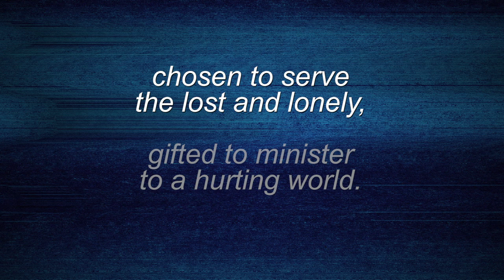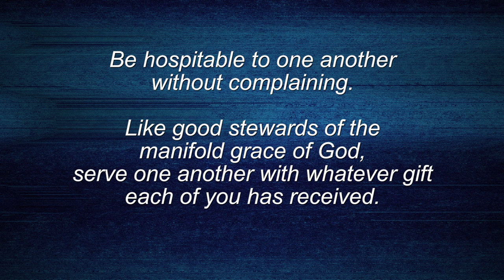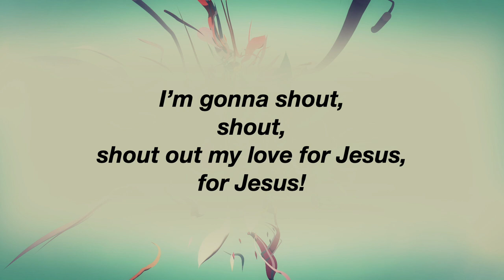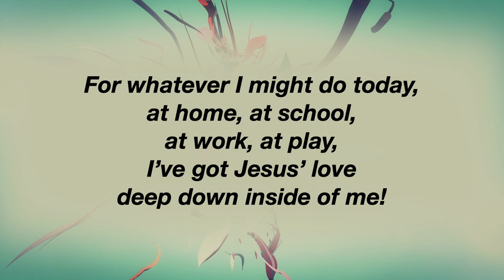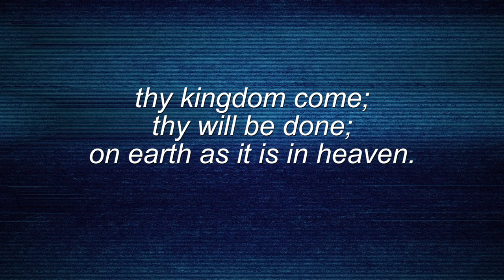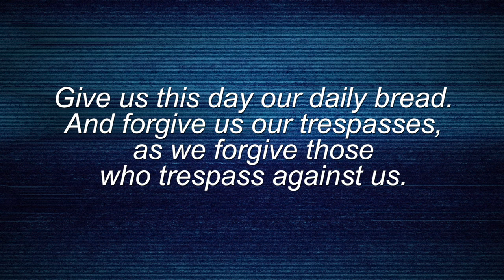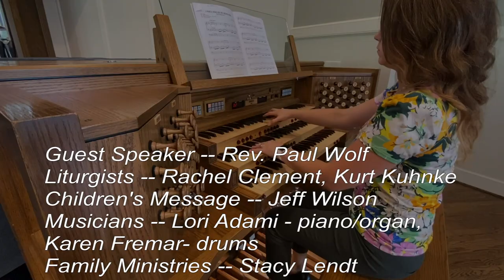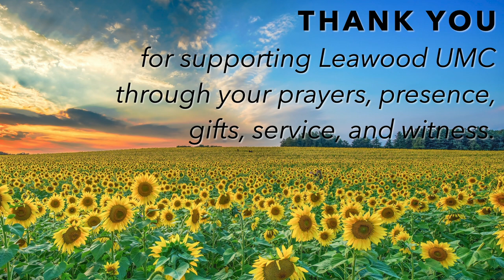Leawood United Methodist Church -- August 2, 2020 Worship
Welcome to our virtual worship for Sunday, August 2, 2020!
Our Worship Notes are below.

WELCOME! We are so glad you are worshiping with us today at Leawood United Methodist Church!

Worship Participants:
-- We joyfully welcome Rev. Paul Wolf to worship, as he offers our message for the day!
-- This morning's liturgists are Rachel Clement and Kurt Kuhnke.
- The Children’s Message is given by Jeff Wilson.
-- Today’s musicians are Lori Adami - piano/organ, Karen Fremar – drums, and Melanie Melcher Cuthbertson – song leader.

Today's Music:
-- Today’s Prelude, “Lord, Here Am I” is arranged by Michael Sharp (Beckenhorst Press).
-- The Opening Song of Praise is “A Place at the Table,” words by Shirley Erena Murray and music by Lori True (2001 GIA Publications, Inc.).
-- The Children’s Message song, “I’m Gonna Shout,” is written by Bruce Harding (1988).
-- The music during the Children's Message is written by Gavin Lendt.
-- Our Offertory this morning is “His Way, Mine”, arr. by T. Bob Davis (Crescendo Publications).
-- The Doxology (Praise God from Whom All Blessings Flow) has words by Thomas Ken (1674) and music by Ralph Vaughan Williams (1906).
-- Our Closing Hymn, “Draw the Circle Wide” has words by Gordon Light and music by Mark Miller (2008, Abingdon Press).
-- The Organ Postlude is “I Will Sing of My Redeemer,” arranged by Diane Bish (Tarzana Music).

Worship Design:
-- The Call to Worship today is written by Thom Schuman.
-- The prayer after the sermon is written by Bruce Prewer.
-- The Invitation to the Offering is from “How the Earth Praises God,” and posted
for the use of the map image for our worship theme.
-- Video Editing and Production is generously provided by James Holt.

The Sermon: Transcripts of Pastor Howard's sermon are available upon request.